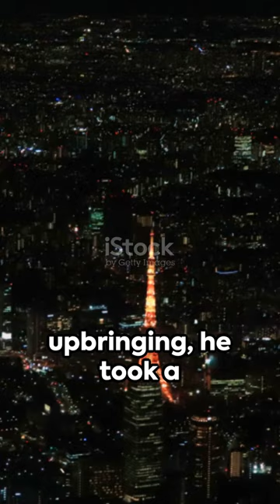The Dark Web of Takahiro Shiraishi Twitter Serial Killer